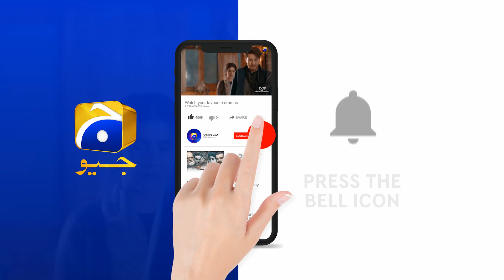Mohabbat Na Kariyo - Last EP 27 Teaser - 13th Mar 2020 - HAR PAL GEO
CAST :

Junaid Khan
Hira Mani
Zarnish Khan
Atiqa Odho Ali Ansari
Mariyam Nafees

Directed by: Syed Ahmad Kamran

Produced by: Hassan Zia

Production house: Mastermind Productions